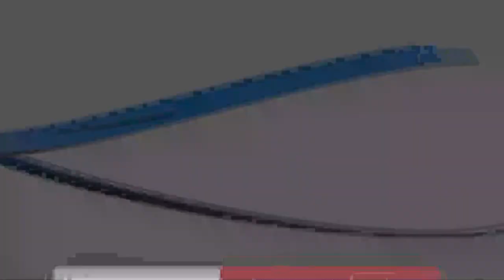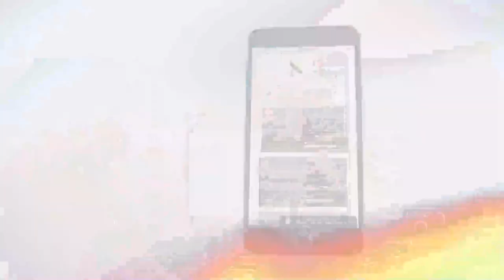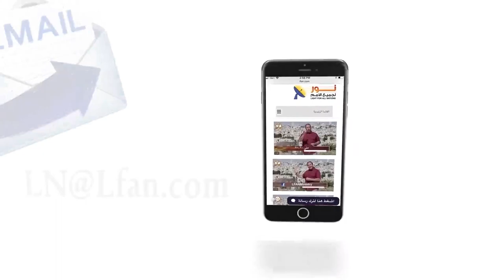442 هل كان ممكناً أن يُجرَّب المسيح بالخطية؟ مقدمة